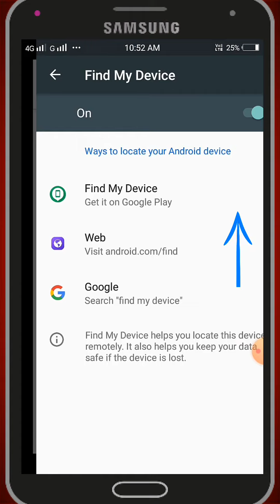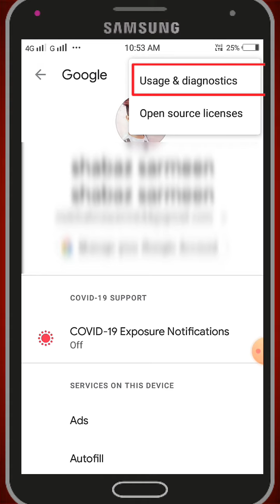ये 3 Setting कर लो Phone Hang नहीं होगा?😱🔥 | Phone Hang Problem Solved 2023 | Shahnawaz Creator